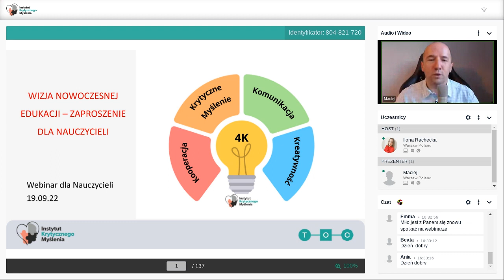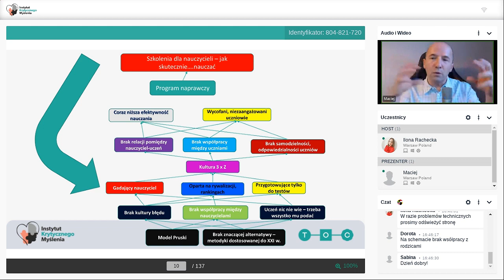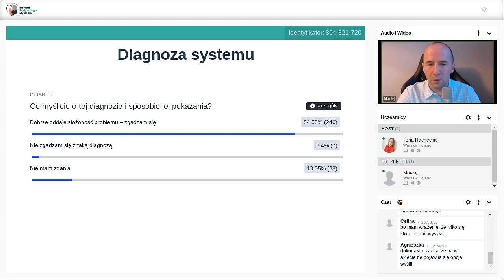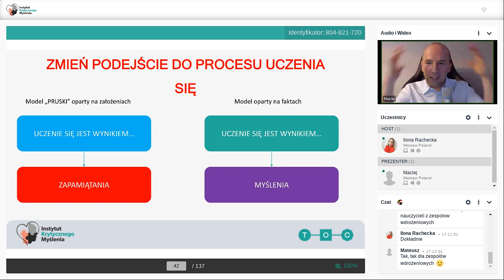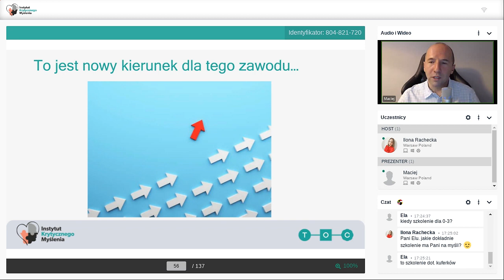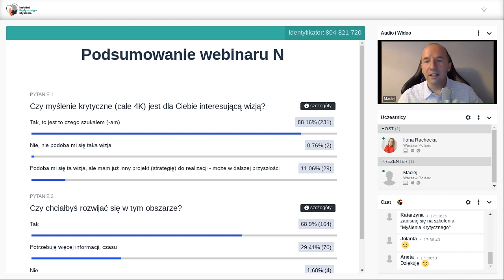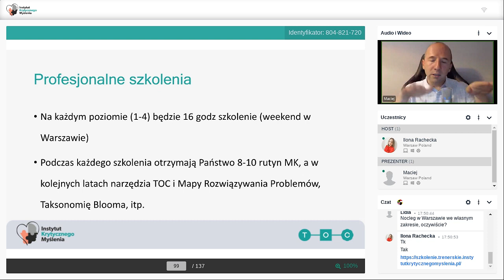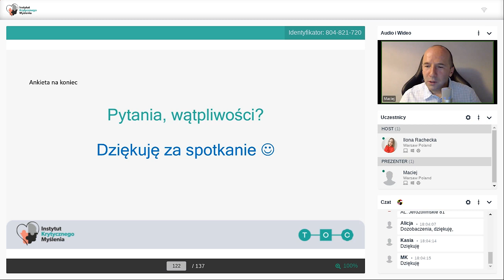Nagranie z webinaru dla nauczycieli o 4K, kulturze myślenia - 19.09.2022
Podczas tego webinru zaprezentowałem inne podejście do diagnozy stanu polskiej szkoły - pokazałem powiązania, zależności, związki przyczynowo-skutkowe, które występują pomiędzy poszczególnymi zagadnieniami (wyzwaniami)
Szukamy praprzyczyny, aby w pełni rozwiązać problem, a nie tylko na zachowaniach, które są czubkiem góry lodowej.
Pokazałem jak, wdrażając kulturę myślenia, można zmienić cały system i jakich efektów można się spodziewać
Pokazałem również od czego zacząć - zmiana sposobu myślenia o procesie ucznia się, z modelu pruskiego do modelu opartego na nowej wiedzy o uczeniu się mózgu.

- 3-letni Program "Rozwoju Kompetencji 4K"
- 4-letni Projekt "Szkół Uczących Myślenia"
- dla początkujących w obszarze myślenia krytycznego

- opis szkolenia "Certyfikowany Trener Myślenia Krytycznego"
- opis szkolenia "Lider Szkolny Myślenia Krytycznego"

Nasze funpage na FB:
- nasz niepubliczny Ośrodek Doskonalenia Nauczycieli